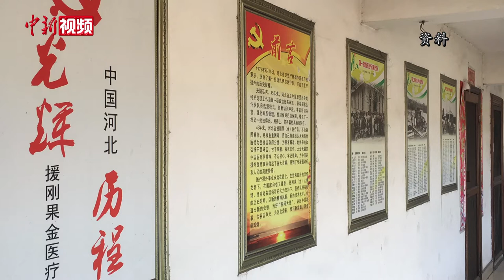三代河北中医人在非洲：传播中医药文化 巩固中非友谊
河北省自1973年开始代表中国向非洲刚果(金)(原扎伊尔)派遣医疗队。47年来，作为援非医疗中一支独特的力量，三代河北中医人用中医传统的“针砭药石”，对抗着疟疾、地方病乃至正在全球肆虐的新冠肺炎疫情，为当地民众疗伤祛疾，巩固中非传统友谊。